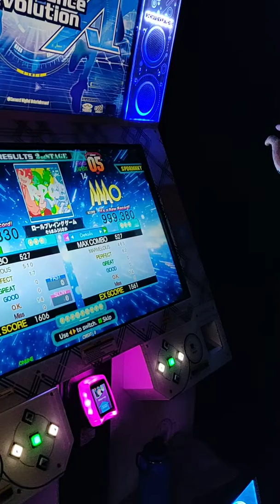Scooter vs. SPDRMNKY - ロールプレイングゲーム (Expert)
DDR Ace, Dave and Buster's, Hollywood (CA), 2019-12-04